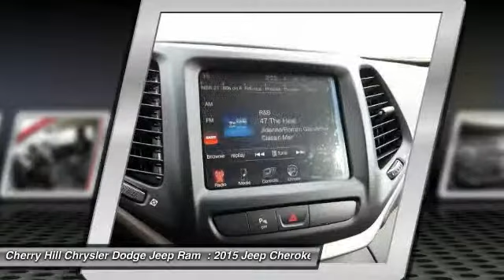2015 Jeep Cherokee Cherry Hill NJ 671153A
2015 Jeep Cherokee Latitude

BACK-UP CAMERA, BLUETOOTH, MP3 Player, KEYLESS ENTRY, 31 MPG Highway, ALLOY WHEELS! For 2015, this famed Jeep Cherokee remains full of sophistication, styling and technology. The body of the Cherokee is cutting edge with an appearance that is aerodynamic. It features aggressively angled LED headlights, and a rear tailgate with stunning curves. Even the signature Jeep 7-slotted Grille is a modern refined look, but is still instantly recognizable. Standard on all models, is the impressive 2.4-Liter MultiAir2 Tigershark I4 engine with 184hp, and a 9-Speed Automatic Transmission. The Trailhawk model gives you the 9-Speed Transmission with Jeep Active Drive II, an Off-Road Suspension, and Hill Descent Control. Need extra power? No problem. All models, with the exception of the Sport, give you the option of a 3.2-Liter Pentastar V6, with 271 hp. The Cherokee is available in both Front-Wheel and Four-Wheel Drive Models, with seven trims between them. The interior is stylish and high-end, but with an attitude. Hand-sculpted angles, incredible technology, and high quality materials scream comfort. Experience the feel of the bucket seats that are designed to make all your drives relaxing. Jeep also made sure that its high-tech features like the various Uconnect systems were not only powerful, but easy to use as well. Plus, check out the hidden storage under floorboard in the back cargo area, or in the secret bin within the available fold-flat front passenger seat. Jeep has considered your safety as well with 4-wheel Anti-Lock brakes, Traction Control, and Electronic Roll Mitigation on all models. Plus, Blind Spot and Cross Path Detection, Parallel and Perpendicular Park Assist and Forward Collision Warning with Crash Mitigation.